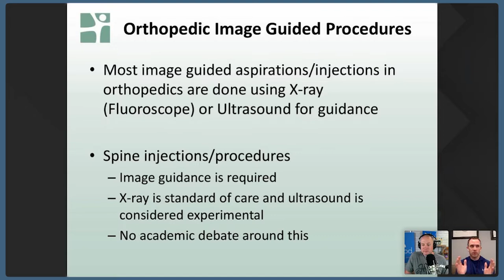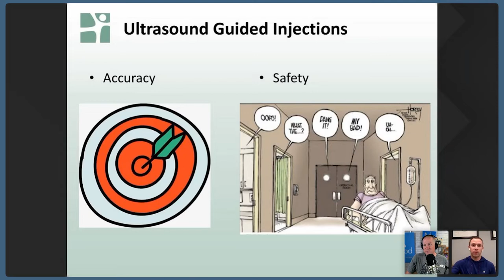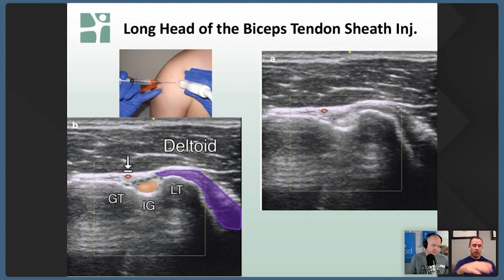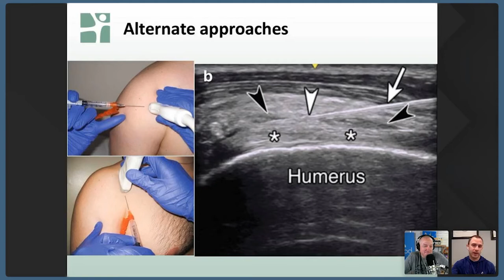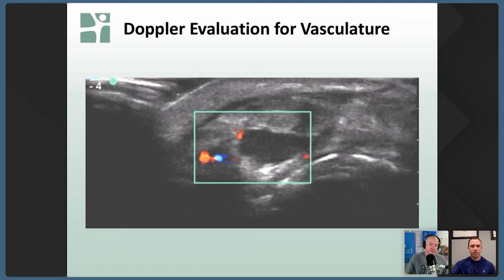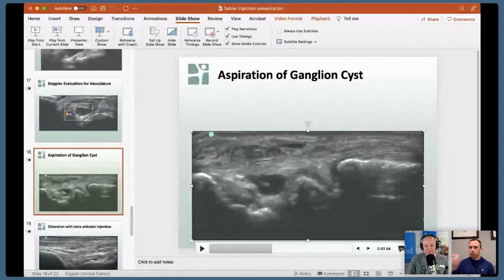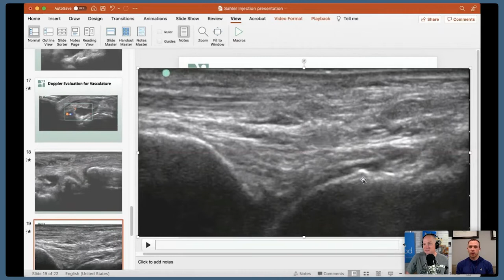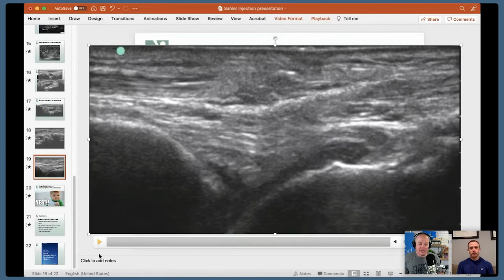Premed-eShadowing with Chris Sahler, MD ep50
Dr. Chris Sahler is a physiatrist who specializes in physical medicine, rehabilitation, and sports medicine. Learn about why he chose physiatry and the ins and outs of what this non-surgical orthopedic work entails.